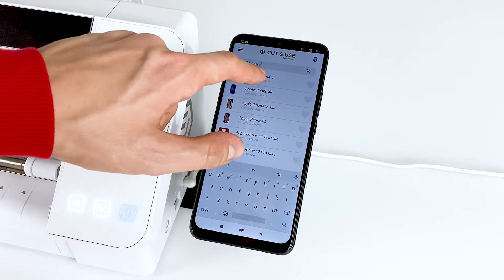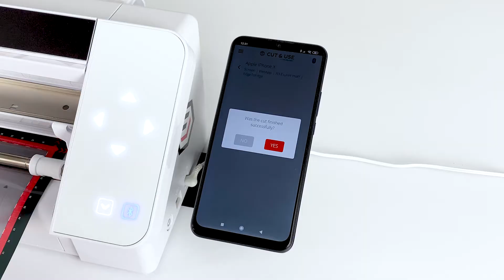MyScreenPROTECTOR- cutting system CUT&USE Cameo4 13''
MyScreenPROTECTOR- CUT&USE CAMEO 4 - How to use  CUT & USE Plotter CAMEO 4 '? With our video manual it's easier than you think!